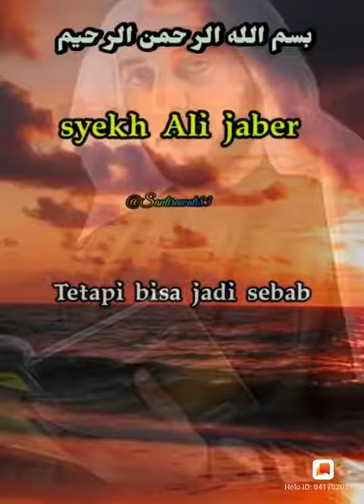Nasehat Syaikh Ali Jaber